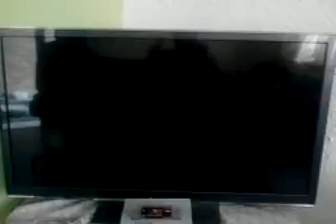Mortal Kombat 1 super nintendo